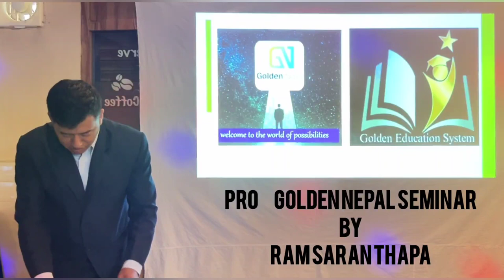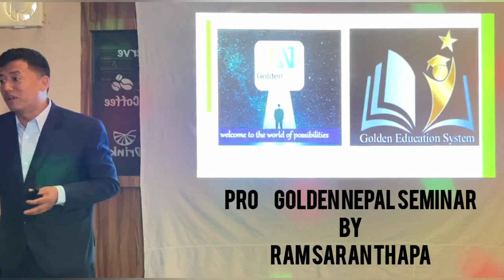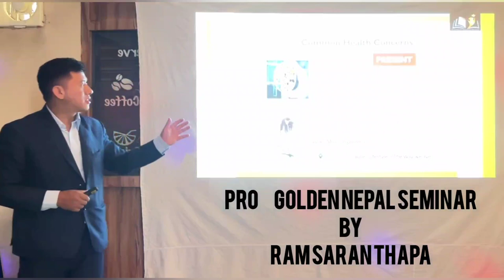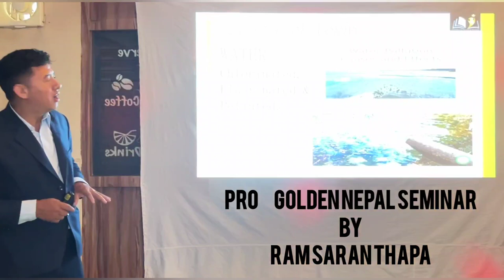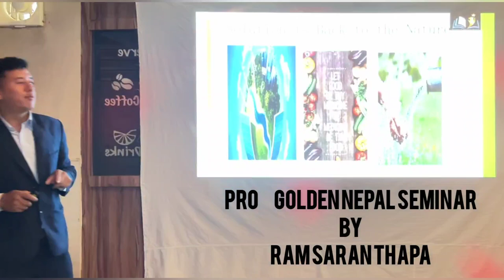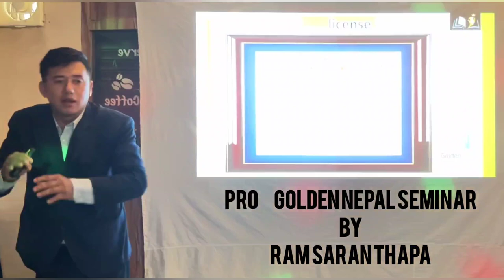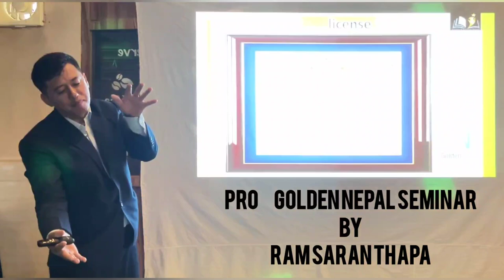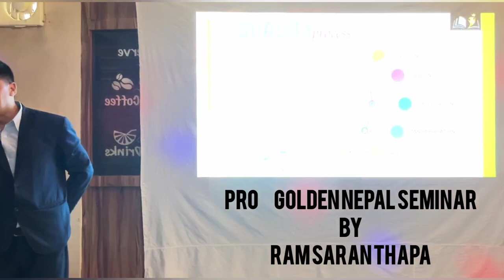goldenNepal motivation & information seminar by Ram Saran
golden Nepal motivation & information seminar by Ram Saran thapa
motivational video
motivational speech
Golden Nepal
Pro golden Nepal
Proveda Nepal
proveda business plan
proveda india